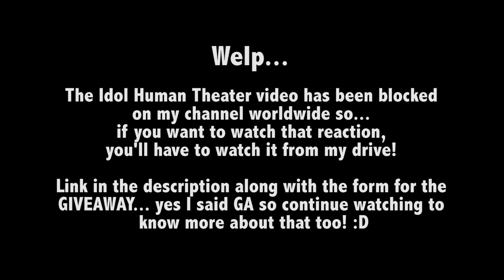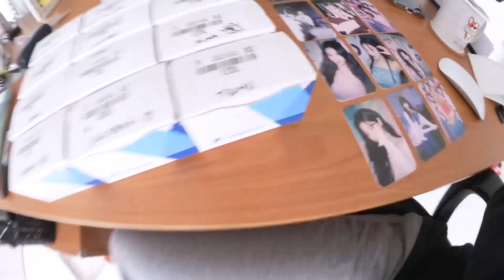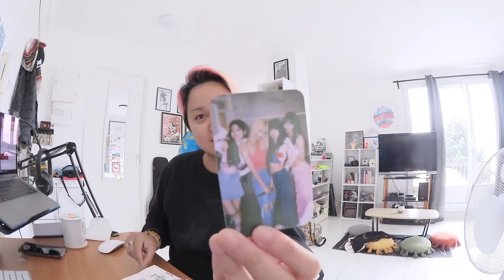TWICE - Idol Human Theater 2022 + WORLDWIDE GA - Reaction (日本語字幕)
To participate in the GA, fill this form ! :)

To watch the Idol Human Theater reaction video! :)
Sorry no link anymore! xD

Doing this for fun! I'm not making any money with these since it's just for the fun of it and also copyrights ahah but don't hesitate to subscribe to know when I'm dropping another TWICE reaction video!